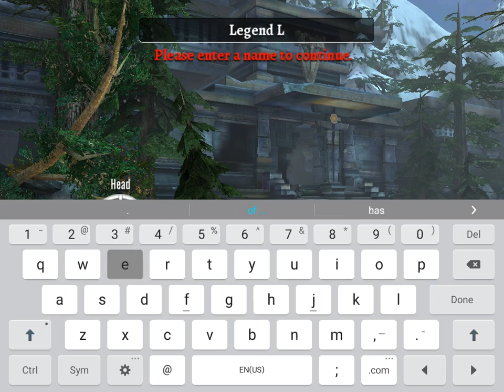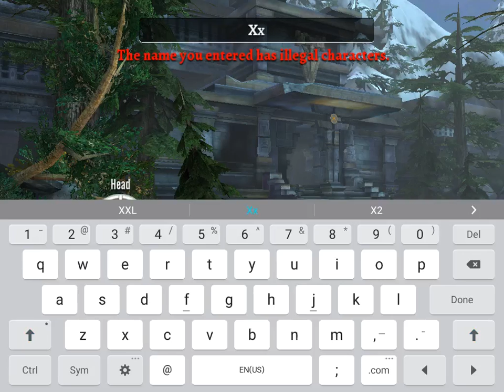Order of the Chaos 2 Episode 1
The Things You Can Follow Me On
Friend me on Xbox: HallowedLynx349
Friend Armann: Closerspore4